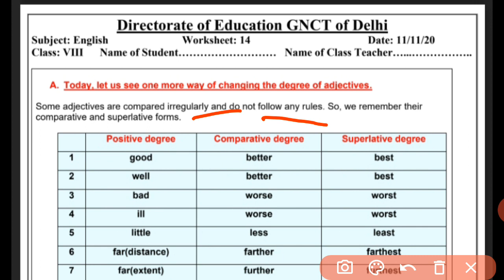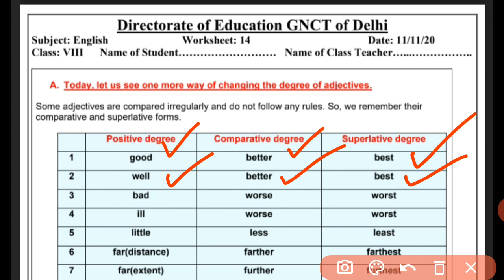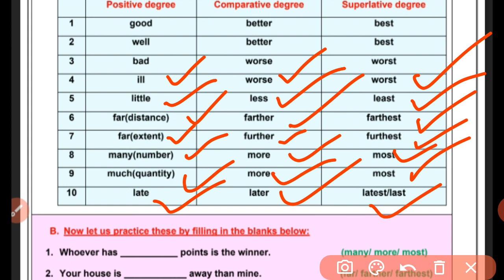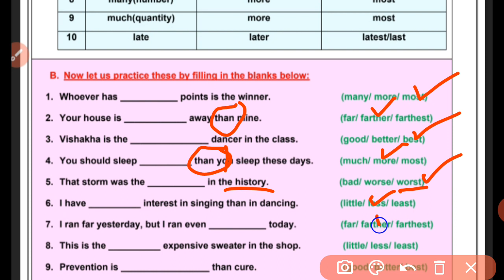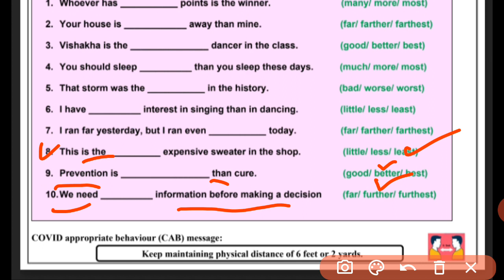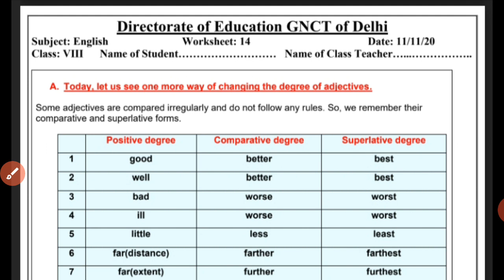Worksheet 07 English |Class 8|Degree of Adjectives| 09.08.2021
Hello guys in this video I discussed about degree of Adjectives.